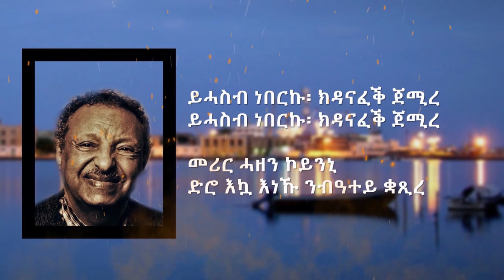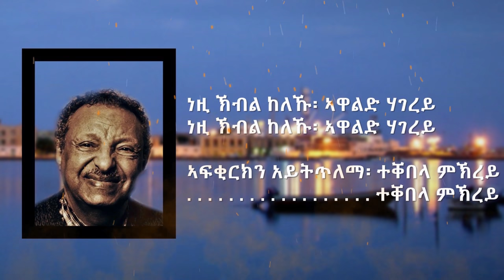Ab Ketema Mitsiwa - Osman Abdelrahim (Lyrics)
Ab Ketema Mitsiwa(ኣብ ከተማ ምጽዋዕ) - Osman Abdelrahim (ዑስማን ዓብደልራሂም) |Eritrean lyric music video| is produced  to honour the great Osman Abdelrahim by is one of the biggest hits Ab Ketema Mitsiwa.

Watch our previous Wedi Tikabo's Song

Watch our previous Haile Gebru'' song

አቲ ሰብ ዘይሰመዖ ዘረባ ቀዳማይ ሚንስተር ኣቢይ ኣሕመድ ( 10 times Abiy Ahmed goes wrong about Eritrea)